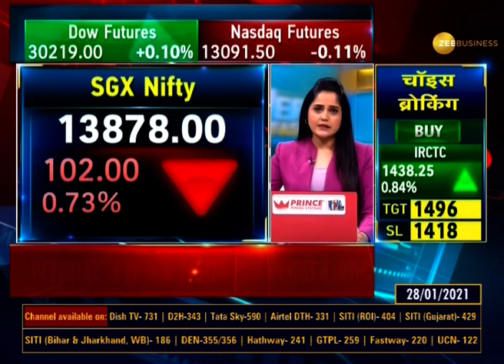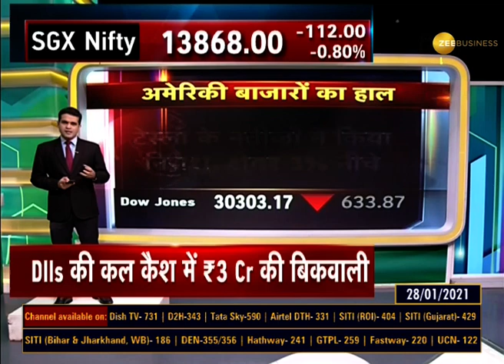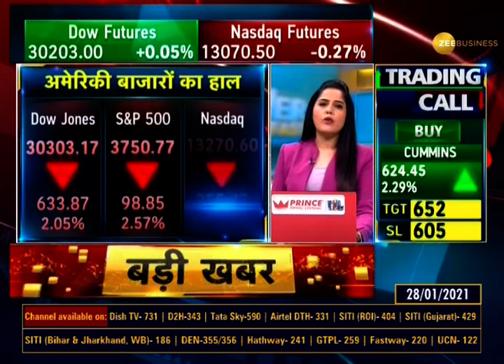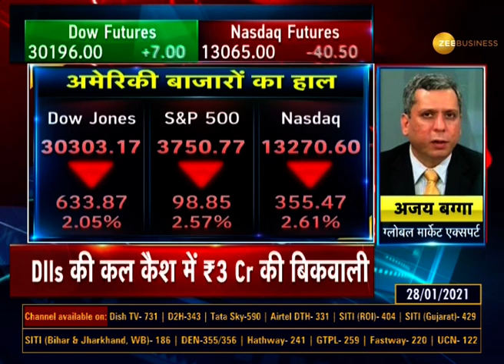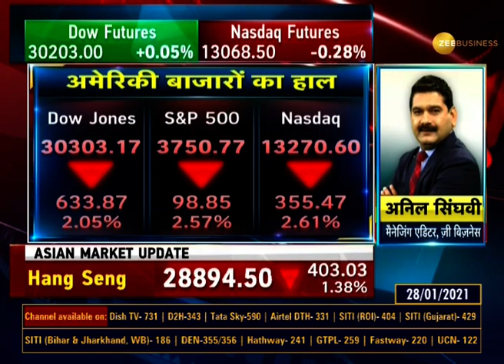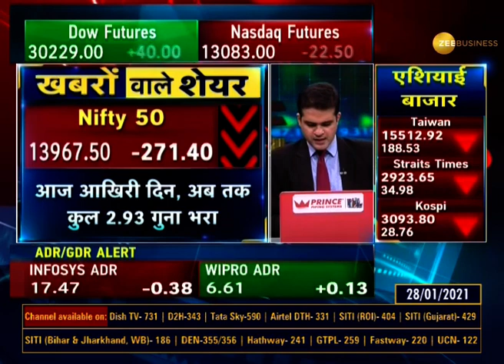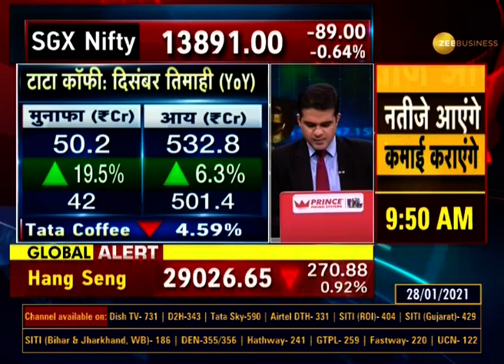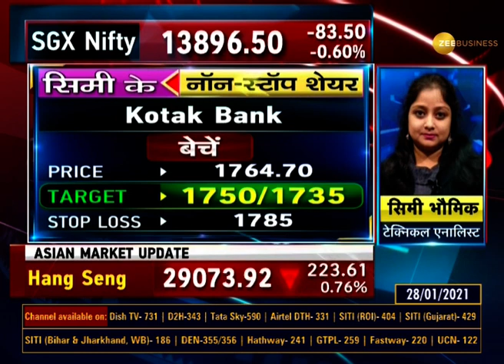Power Breakfast: आज कैसे हैं Global संकेत, कैसा रहेगा Domestic Stock Market में एक्शन? |Jan 28, 2021